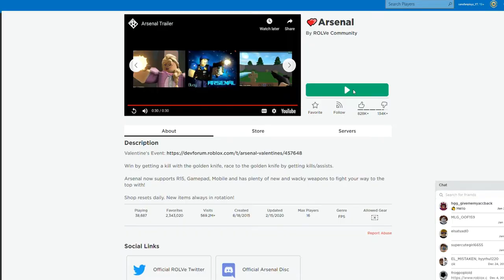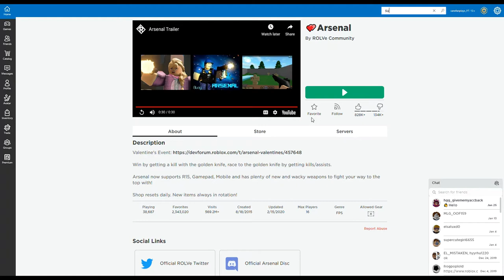ARSENAL| Boy in a trash bag